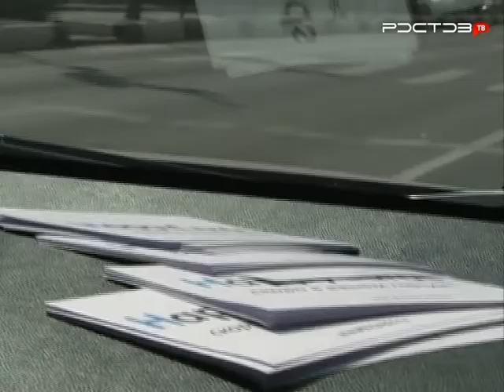"Happy cards" готовятся к отправке